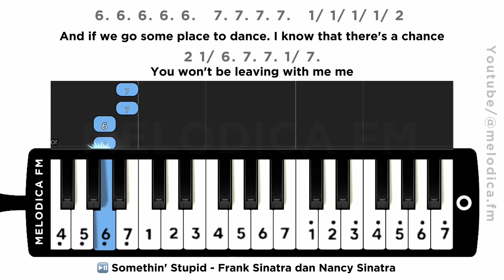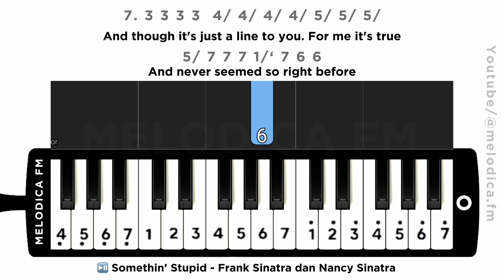Somethin’ Stupid | Easy Pianika Tutorial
Somethin' Stupid - Frank Sinatra dan Nancy Sinatra

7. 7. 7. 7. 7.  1/ 1/ 1/ 1/ 2
I know I stand in line. Until you think you have the time
2 / 1/ 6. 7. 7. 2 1/
To spend an evening with me

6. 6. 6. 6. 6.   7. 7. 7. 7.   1/ 1/ 1/ 1/ 2
And if we go some place to dance. I know that there's a chance
2 1/ 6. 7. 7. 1/ 7.
You won't be leaving with me

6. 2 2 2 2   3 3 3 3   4/ 4/ 4/ 4/ 6
Then afterwards we drop into a quiet little place
5 4/ 5 4/ 3 3
And have a drink or two

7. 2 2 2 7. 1/ 1/ 1/
And then I go and spoil it all
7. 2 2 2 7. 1/ 1/ 2 4/ 3 2
By saying somethin' stupid like, "I love you"

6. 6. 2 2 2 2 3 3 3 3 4/ 4/  4/ 4/ 6
I can see it in your eyes. That you despise the same old lies
5 4/ 5 4/ 3 3
You heard the night before

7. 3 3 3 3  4/ 4/ 4/ 4/ 5/ 5/ 5/
And though it's just a line to you. For me it's true
5/ 7 7 7 1/‘ 7 6 6
And never seemed so right before

​⁠ ​⁠ Requested by : ​⁠ ​⁠ ​⁠ ​⁠ @batman_alone

🏷️: pianika, not pianika, not pianika something stupid frank sinatra, frank sinatra pianika somethin’ stupid, something stupid frank pianika, somethin’ stupid pianika, nada pianika somethin’ stupid, somethin’ stupid tutorial pianika